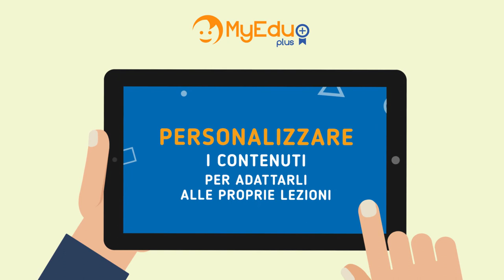MyEdu PLUS - tutto il materiale didattico per la vera scuola digitale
Dal prestigioso palco di Didacta, MyEdu presenta PLUS, uno strumento pensato per diventare la chiave di volta della scuola del futuro.
MyEdu PLUS promette di diventare il vero alleato dell’insegnante che fa scuola in modo innovativo: non solo una piattaforma tecnologica, non solo contenuti multimediali, non solo la classe virtuale.

MyEdu PLUS rappresenta la soluzione integrata per la scuola del futuro: piattaforma e contenuti per creare la classe 2.0, a cui si aggiunge l’aspetto della community – tutto racchiuso in un unico ambiente digitale.

Entro la fine dell’anno MyEdu PLUS sarà a disposizione delle scuole: tutti gli aggiornamenti su